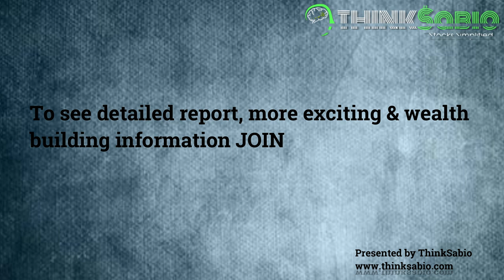THINKSABIO | TODAY LET US LEARN ABOUT | T ROWE ASSOCIATES INC MD | NOV-26-2021